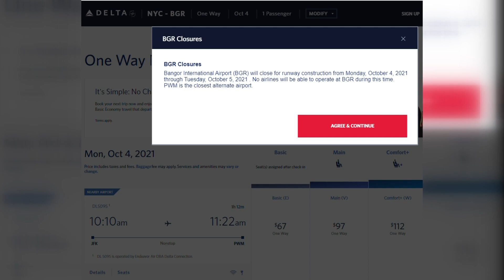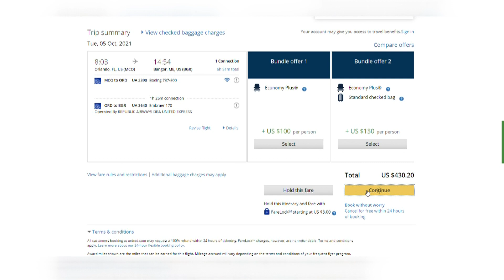CHECK YOUR TICKETS: The Bangor International Airport is shutting down for runway repairs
The airport's director says the runway is perfectly safe, but repairs need to be made.